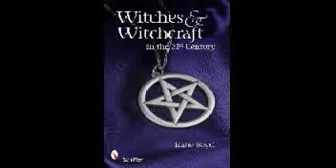S.L.a.P.s Episode 10 Demonology not a laughing matter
In this episode we speak with a demonolgist Katie Boyd a Katieboyd.net - Captured Live on Ustream